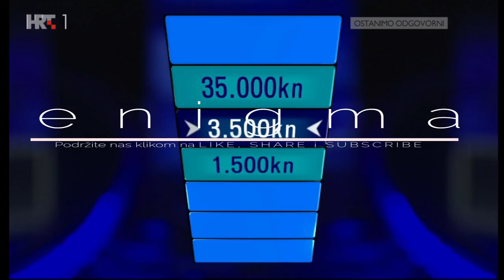| POTJERA | 10.12.2020 | Da li je lovac oštećen? |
U Potjeri četiri natjecatelja odgovaraju na pitanja općeg znanja te istovremeno grade taktiku koja će ih dovesti do finalnog kruga. Međutim, na putu im stoji Lovac. Taj će ih (ne)uobičajeni protivnik u uzbudljivoj igri znanja i brzine pokušati jednog po jednog izbaciti iz igre i ispratiti ih kući praznih ruku.

Potjera nije samo kviz, Potjera je ujedno i utrka u kojoj natjecatelji moraju pobjeći Lovcu. Hoće li uspjeti zadržati korak-dva prednosti pred Lovcem? Je li četvero izabranih dovoljno da ga pobijedi, ma koliko oštrouman on bio?

OVAJ SADRŽAJ NIJE OBJAVLJEN RADI KRŠENJA AUTORSKIH PRAVA.
SVA PRAVA ZADRŽAVA HRT TV.